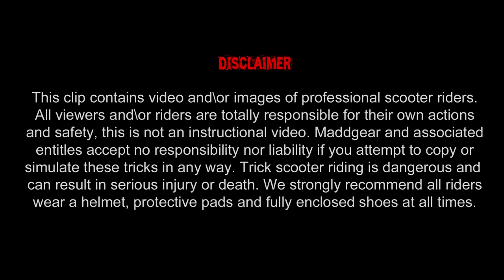Terry Price and Tyler Bonner: Welcome to Australia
Terry Price and Tyler Bonner came over for Newton's Nation. All didn't go to plan so they ended up getting there flights postponed until the 10th December. They both stayed at my house for the two weeks that they were here. We had an amazing time and I can't wait for more like this! Terry was injured the WHOLE time he was here, so extra props to him for 360 quint whipping the box amongst other hammers. I'd like to say a big THANK YOU, to maddgear on behalf of the three of us. They hooked us up with a hire car and plenty of money.
Expect a small leftovers video in a couple weeks as Tyler still has many clips left over!

Song: Lovers who Uncover- The Little Ones (Crystal Castles Remix)
Camera: Canon HG20, Opteka 37mm Fisheye